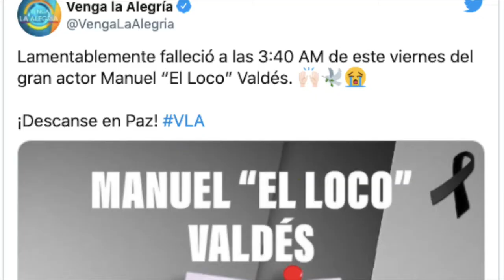Muerę el Loco Valdés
Con tan solo 89 años de edad, el querido y muy reconocido actor de Televisa, Manuel 'El Loco' Valdés, fall3ció la madrugada de este viernes 28 de agosto a causa del cáncer que lo aquejaba desde hace varios añosUNETE A NUESTRO CANAL HERMANO